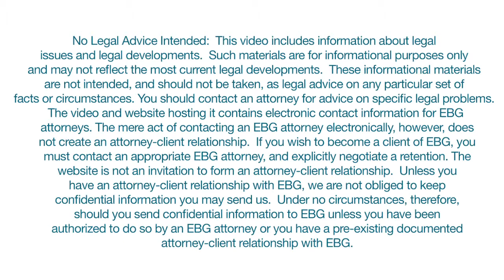EEOC Unveils New Nationwide Policy for Position Statements (with Lauri Rasnick)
Our top story this week: The Equal Employment Opportunity Commission (EEOC) announces new nationwide disclosure rules for position statements. Retroactive to January 1, 2016, employers should expect the disclosure of their position statements to the charging party, even if the statement contains confidential information. Under the new policy, complainants have the right to request access to the statement and respond to it, but any response from the charging party will not be disclosed to the employer in turn. Lauri Rasnick, from Epstein Becker Green, has more on what this means for employers.

For information about the EEOC’s new policy, see our Retail Labor and Employment Law blog